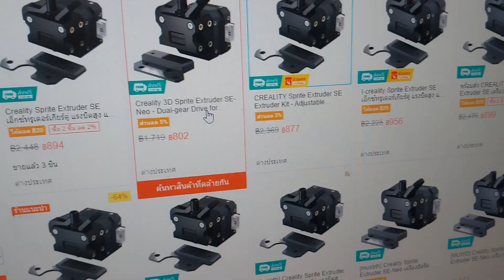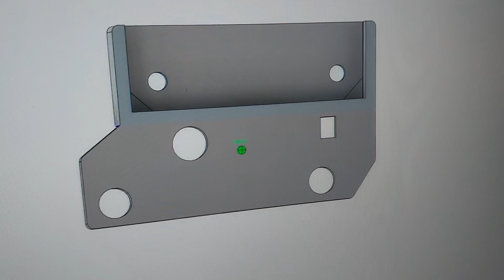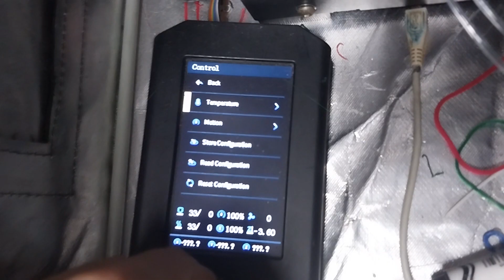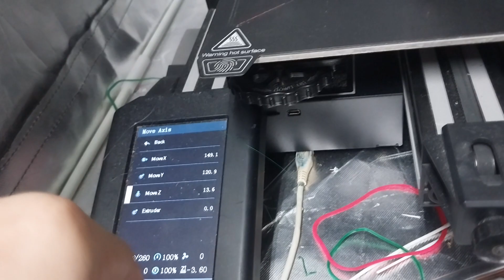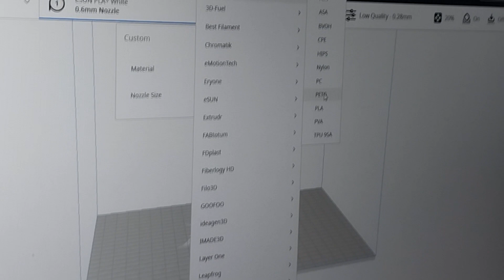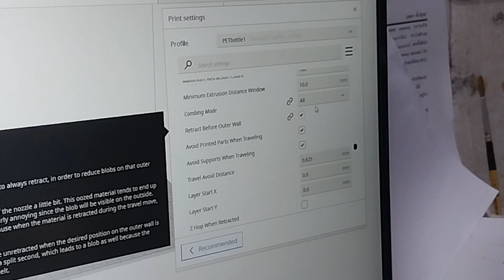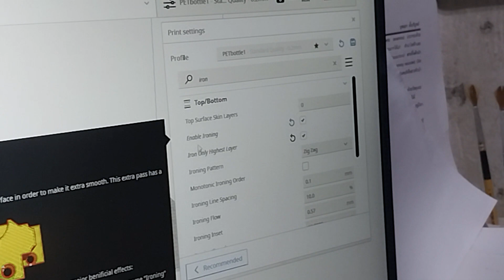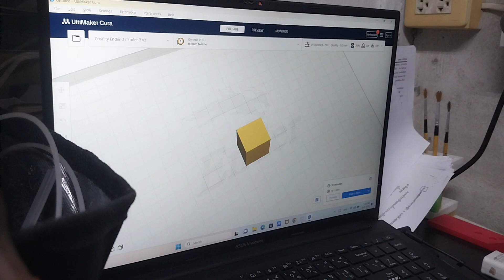ผมพิมพ์พลาสติกรีไซเคิลจาก ขวดน้ำPET ได้แล้ว | 3D Printer by Kaew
อัพเดทตัวอย่างคลิปใหม่ มีม และสตรีมใน เพจ FB

คลิปแบบเดิมๆ เพิ่มเติมคือตัดง่ายเหมือนไม่ได้ตัด